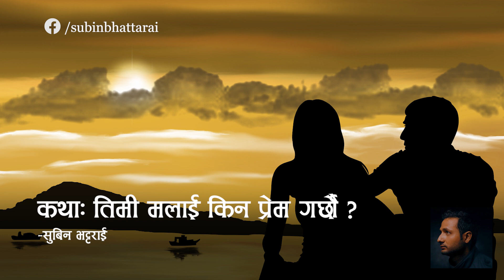कथा: तिमी मलाई किन प्रेम गर्छौ ? Subin Bhattarai | A Short Story